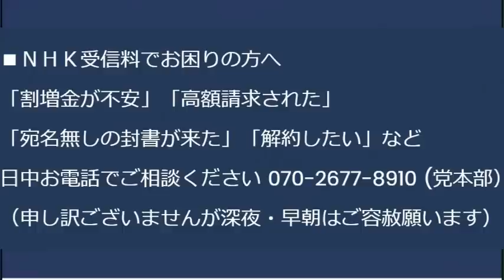値上げラッシュ！1年で卵35.7％・食用油16.5％・豚肉9.4％も物価が上昇、内閣支持率最低に岸田総理「いずれ上がる」我々「何を根拠に」「上がんねえよバーーカ！」「まだまだ下がるわ」20230721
バノン元大統領首席補佐官「NHKはフェイクニュース、日本のCNNだ！」少なくともCNNは完全民間企業、受信料に胡座をかくNHKと一緒にされるのは心外では？
■7月29日に予定しておりました代々木タウンミーティングは、事情により中止させていただきます。

8月15日終戦の日に、メール党員の皆様と、靖国神社昇殿参拝(14時集合)を行ないます。玉串料1000円

8月15日17時から、池袋方面で、メール党員の皆様と懇親会を行ないます。参加費5000円

170-0005 豊島区南大塚 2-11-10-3F　くつざわ亮治 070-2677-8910 まで